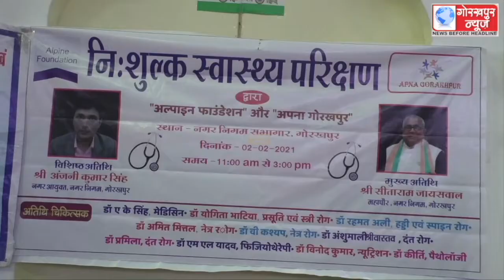अल्पाइन फाउंडेशन और अपना गोरखपुर के तत्वावधान में नगर निगम में निःशुल्क स्वास्थ्य परीक्षण शिविर का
अल्पाइन फाउंडेशन और अपना गोरखपुर के तत्वावधान में नगर निगम में निःशुल्क स्वास्थ्य परीक्षण शिविर का किया गया आयोजन,महापौर ने कहा, ऐसे कार्यो के लिए अन्य संगठनों को भी आना होगा आगे